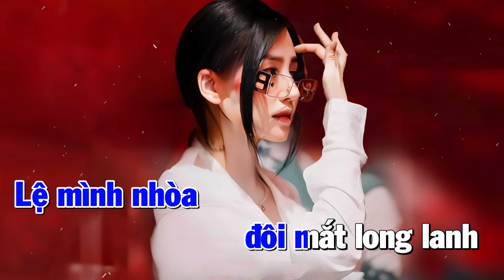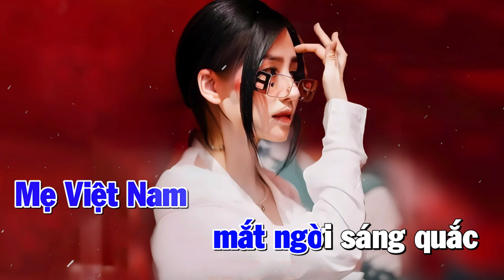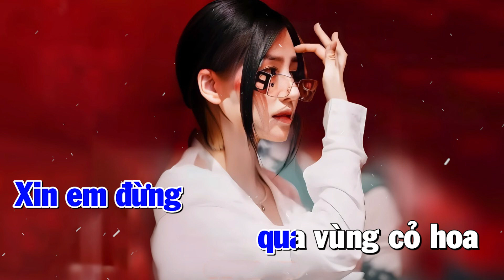Karaoke Tone Nam Remix | Hoa Cài Mái Tóc | Disco dễ hát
Lời bài hát: Hoa cài mái tóc
Sáng tác: Thông Đạt
Mẹ Việt Nam mắt ngời sáng quắc
Nghe đâu đây tiếng vọng hoà bình
Lệ mình nhòa đôi mắt long lanh
Nghe tim con vẫn còn ngày xanh
Một cành hoa em cài mái tóc
Anh đưa em qua quãng đường dài
Về thành đô anh mua áo cưới
Ta thương nhau xây dựng ngày mai
Ta yêu người ta yêu đời
Ta yêu mình tình đừng phai
Xin em đừng qua vùng cỏ hoa
Xin em đừng đến những nơi chim xanh hoan ca
Vì tình nào không vào đam mê
Anh xin em giữ trọn lời thề
Dù mình nghèo người đời khen chê
Ta thương nhau giữ trọn tình quê
Nghe đâu đây tiếng vọng hòa bình
Ta thương nhau giữ trọn trọn tình quê